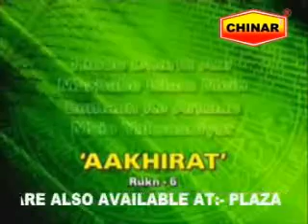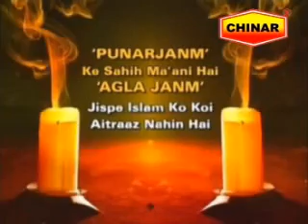Dr.Zakir Naik-Hindu Dharm & Mazhabe Islam Me Yaksaniyat(urdu) 9 of 13